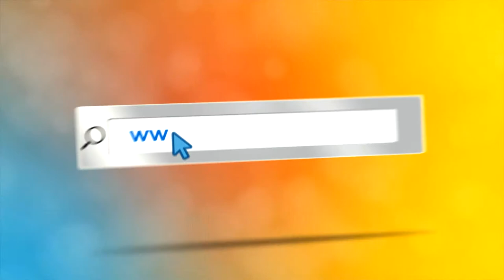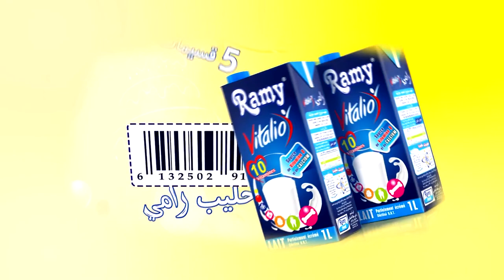اعلان مع عمو يزيدالموسم 03 الحلقة 23 جدتي 30 جانفي BA amou Yazid Jadati grand mere 30 01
إعلان عمو يزيد" الموسم03 الحلقة 23 الخاصة بجدتي ليوم الثلاثاء 30 جانفي على 17:00 على الشروق تيفي
Annonce émission amou Yazid speciale grand mere S03 EP23 le mardi 30 janvier à 17:00 sur Echourouk TV